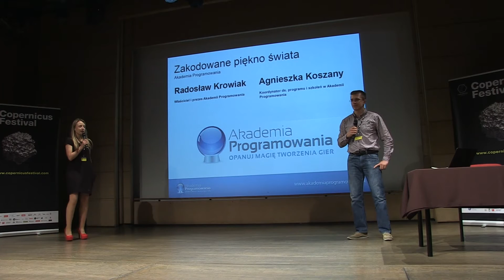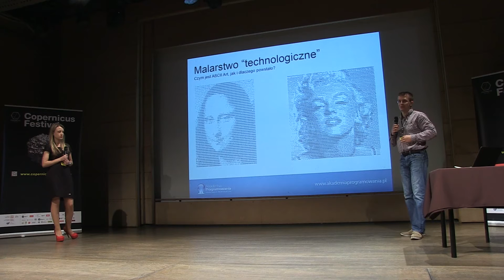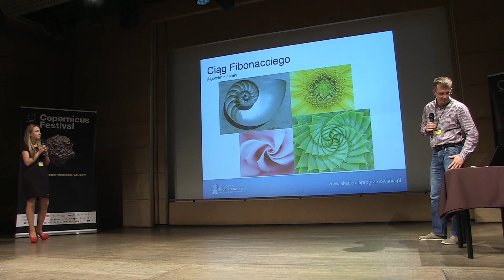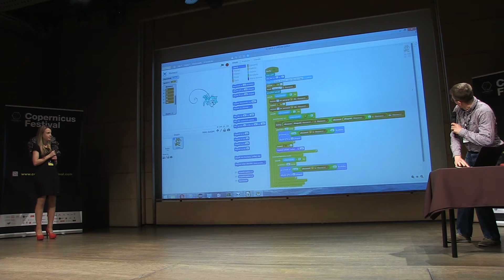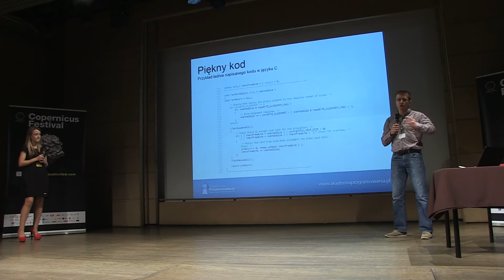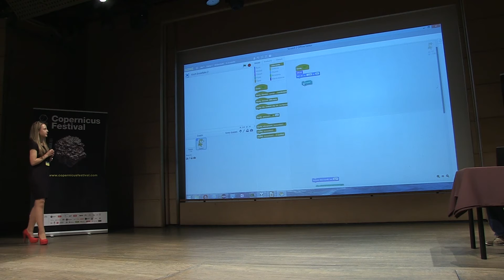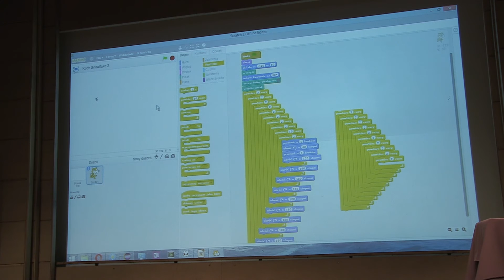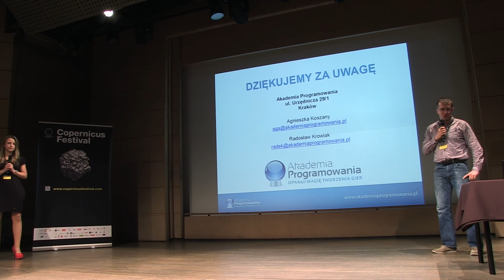Zakodowane piękno świata, Agnieszka Koszany, Radosław Krowiak | Copernicus Festival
W ramach festiwalowego pasma Inventio mini-wykład o estetyce programowania wygłoszą Agnieszka Koszany i Radosław Krowiak z Akademii Programowania.

Czy inżynierowie mają zmysł estetyczny? Co dla programisty oznacza doskonałość? Czy w świecie zer i jedynek jest miejsce na różnorodność? W jaki sposób odnaleźć piękno pośród ścisłego porządku linijek kodu? Przedstawiciele zespołu Akademii Programowania spróbują odpowiedzieć na powyższe pytania oraz pokazać piękno programowania w praktyce.

Agnieszka Koszany - studentka Inżynierii Akustycznej na Akademii Górniczo-Hutniczej. Od kilku lat zaangażowana w pracę z dziećmi i młodzieżą m.in. jako lider w projektach wolontariackich oraz w roli instruktora zajęć z robotyki i programowania. W Akademii Programowania odpowiada za szkolenia kadry i rozwój programu. Interesuje się psychologią i rozwojem osobistym, a wolnym czasie lubi czytać literaturę science-fiction i chodzić po górach.

Radosław Krowiak - absolwent ​AGH w Krakowie. Ciągle zaangażowany w przeróżne inicjatywy m.in. jako lider projektów, programista i szkoleniowiec. W wolnym czasie biega i żegluje. Z zamiłowania trener kompetencji osobistych oraz wielki fan organizacji pozarządowych. Prezes Akademii Programowania.